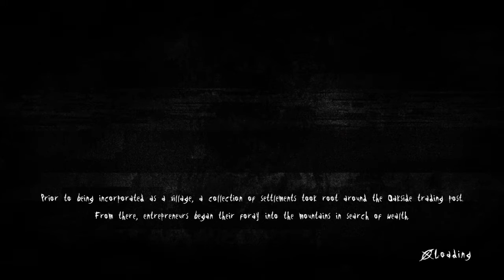Slender - The Arrival charlie & karen story